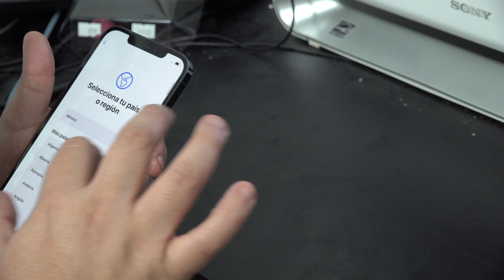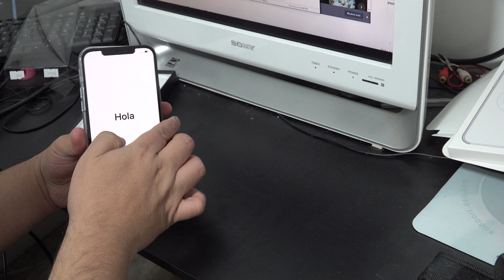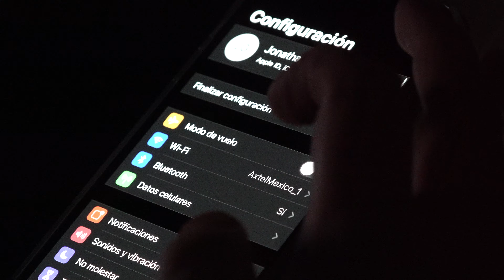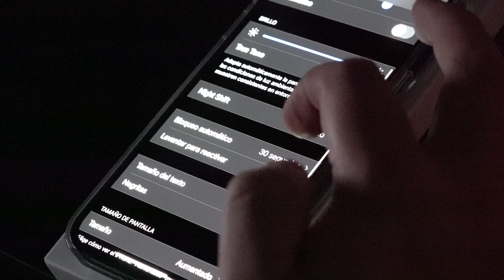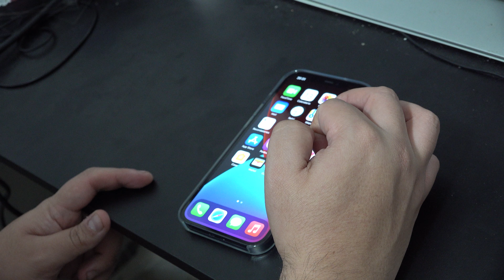iPhone 12 Pro Max 512GB Voy por ti Lubezki XD Proyecto desmintiendo a Apple Morri